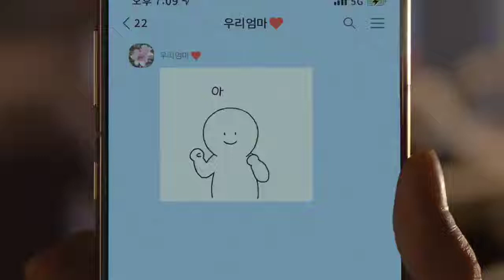iu untuk iklan Woori Financial Group